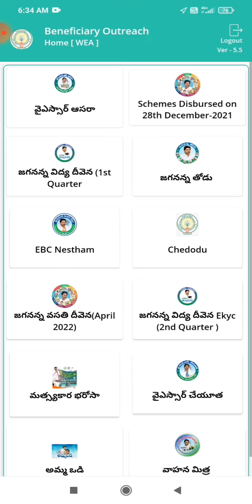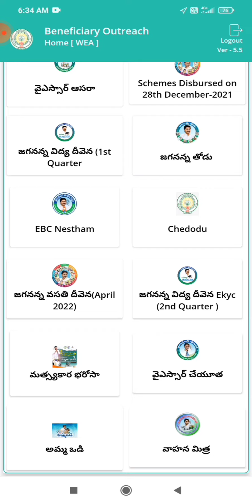Beneficiary Outreach App New Version Update.5.5/New Options Enable/New App Link Description